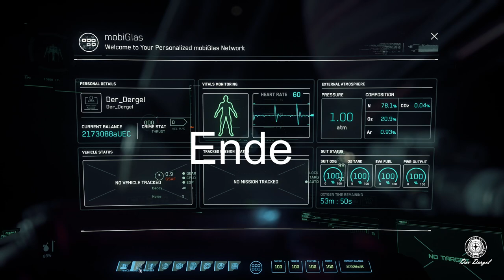Star Citizen 3.12 | ☼ Missionen Guide ☼ | # 008 ECN Alert & Bounty | Deutsch/German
Schiff: Anvil Hawk